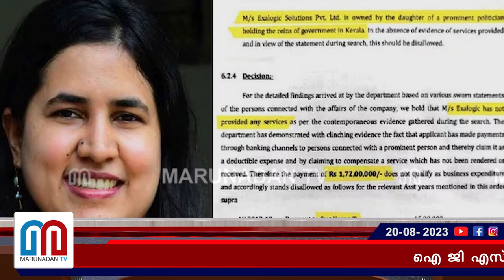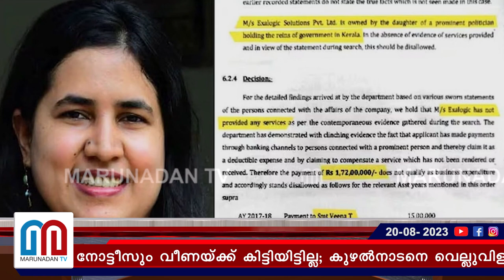പ്രതികരിക്കാതെ മുഹമ്മദ് റിയാസ്; മാസപ്പടിയില്‍ സിപിഎം ആക്രമണത്തിന l ak balan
ഐ ജി എസ് ടി ഓരോ മാസവും കൊടുത്തതിന്റെ രേഖകൾ പുറത്തുവിട്ടാൽ എംഎൽഎ പൊതുപ്രവർത്തനം അവസാനിപ്പിക്കാൻ തയാറാകുമോ? മതിയായ നികുതി അടയ്ക്കാത്തതിന് ഒരു നോട്ടീസും വീണയ്ക്ക് കിട്ടിയിട്ടില്ല; കുഴൽനാടനെ വെല്ലുവിളിച്ച് ബാലൻ വീണ്ടും; വീണയെ സിപിഎം സംരക്ഷിക്കും; വീണ്ടും പ്രതികരിക്കാതെ മന്ത്രി റിയാസ്; 'മാസപ്പടിയിൽ' സിപിഎം ആക്രമണത്തിന്